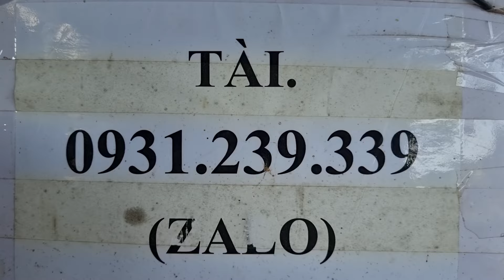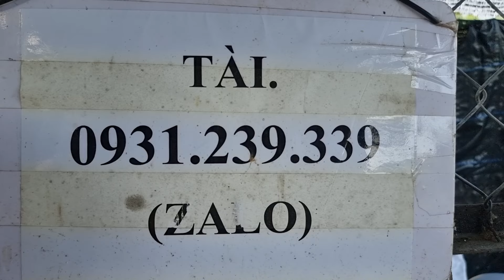SH.8899. Linh Sam hàng lũa zin chơi đẹp ưu tiên giảm giá cho đợt này. Đth liên hệ 0931.239.339.